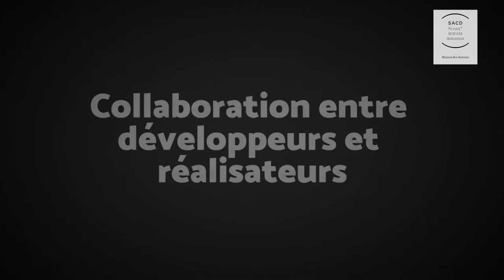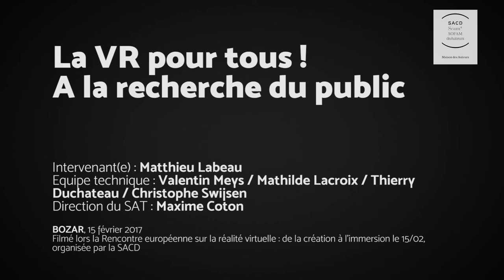03.08 - Collaboration entre développeurs et réalisateurs - Matthieu Labeau - SACD